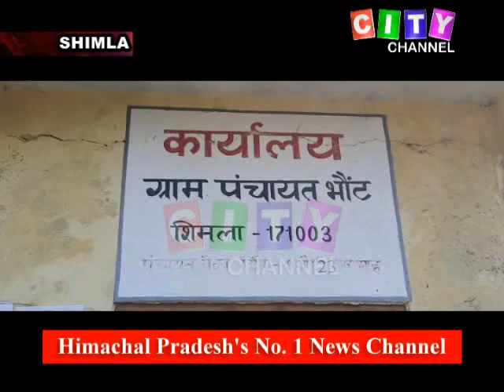Shimla Panchayat Election 17 January 2021